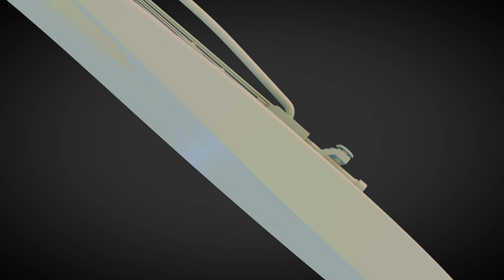PRS 513 Private Stock Model in Blender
My PRS 513 Model, in a short fly-over.
Should spent some time on the textures now.